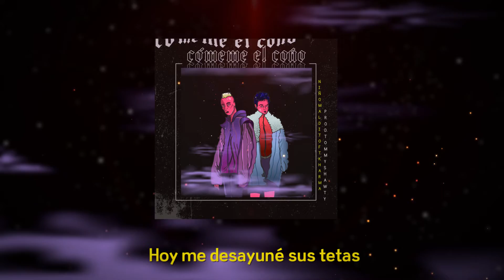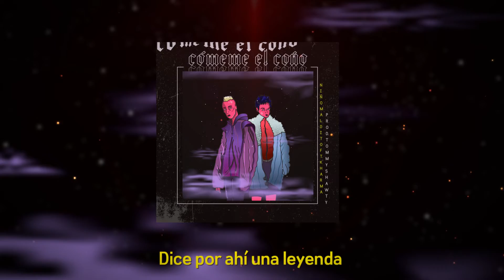NIÑO MALDITO FT KHARMA - CÓMEME EL COÑO (PROD. TOMMY SHAWTY)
Letra e Interpretación por Niño Maldito & Kharma
Beat de Tommy Shawty
Grabado y Mezclado por Niño Maldito en Díceselo!RAPS
Master por Jorge Díaz "Crill"
Artwork por Carmen Nxdie
Video por Kolsei